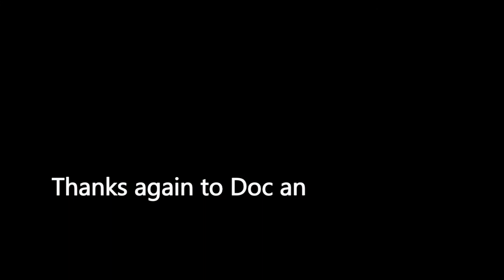ReVolks 2013 Steampacket Gardens Geelong VW Show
Annual VW show at Steampacket Gardens on the Geelong foreshore - walk through